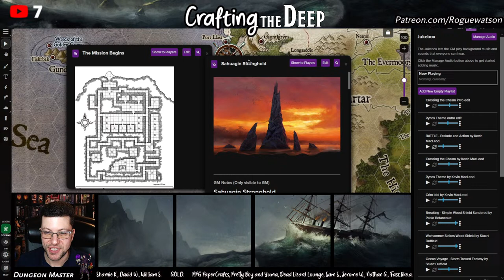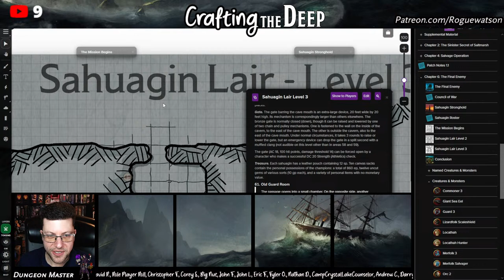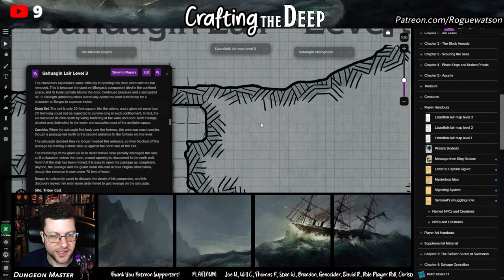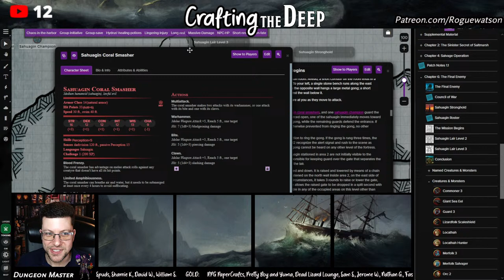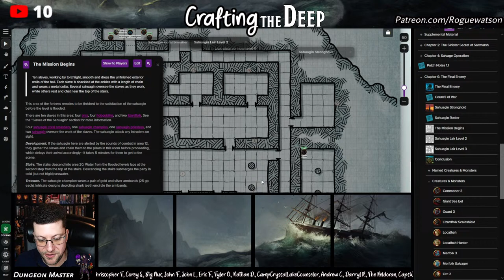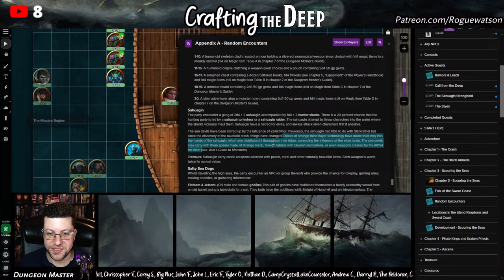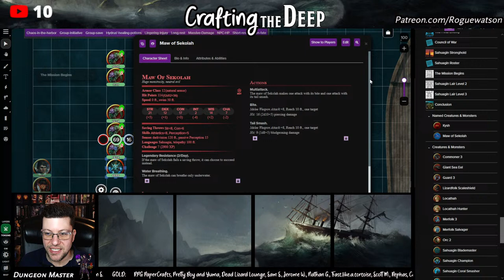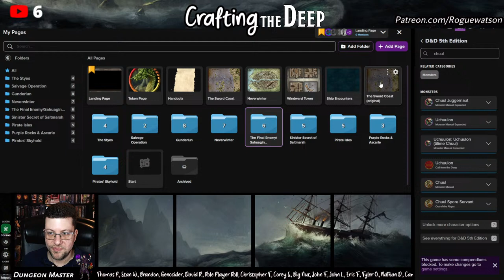Crafting the Deep: Sahuagin Stronghold 3/28/24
Behind-the-scenes, DM-only live stream of building and preparing our weekly DnD campaign.
HUGE SPOILERS! No players allowed!

Streamed live every Monday and Thursday.